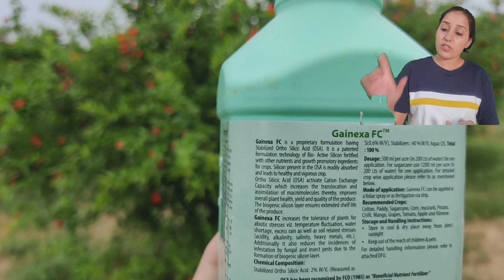एक ही Organic product 4in1काम करे | Stabilized orthosilicic acid | Insecticide/plant growth primoter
1) upl gainexa
2) tonic
3) fungicide
4) insecticide
5) fungicide for pomegranate
6) fungicide for vegetables